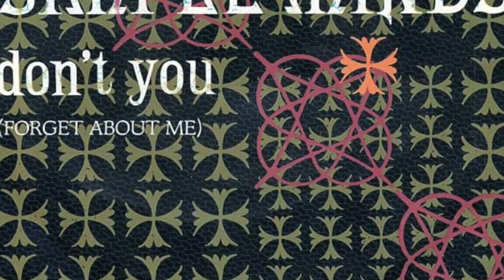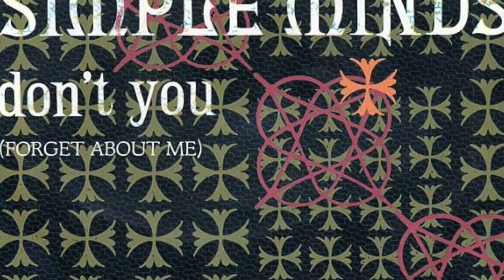Simple Minds - Don't You (Forget About Me) (HD)